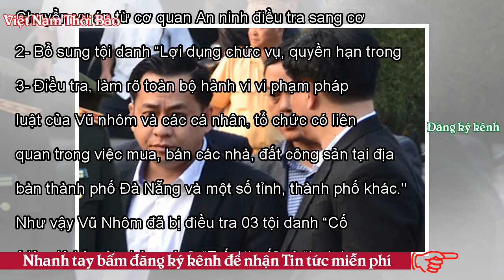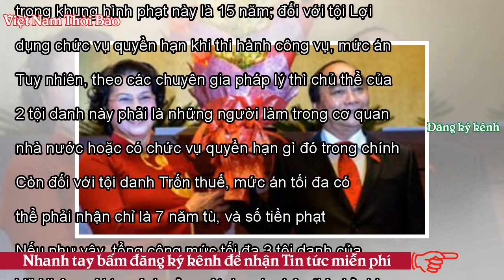Kami - Tại sao phải truy tố Vũ Nhôm thêm tội danh “lợi dụng chức vụ quyền hạn trong thi hành công v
Kami - Tại sao phải truy tố Vũ Nhôm thêm tội danh “lợi dụng chức vụ quyền hạn trong thi hành công vụ”? - VNTB
Truyền thông nhà nước Việt Nam đưa tin, ngày 7/2/2018 Bộ Công an đã ra quyết định khởi tố ông Phan Văn Anh Vũ, biệt danh là Vũ ‘Nhôm’ về hành vi “Lợi dụng chức vụ, quyền hạn trong khi thi hành công vụ”. Theo đó, việc khởi tố thêm tội danh này nhằm để làm rõ hành vi vi phạm pháp luật của ông Vũ và các cá nhân, tổ chức có liên quan trong việc mua, bán nhà, đất công sản tại thành phố Đà Nẵng và một số địa phương khác. Trước đây, nhiều người đã thắc mắc và nghi ngờ rằng ông Phan Văn Anh Vũ - tức Vũ nhôm chỉ là một doanh nhân, tại sao lại có thể “cố ý làm lộ bí mật nhà nước”? Dẫu rằng trước đây trê...